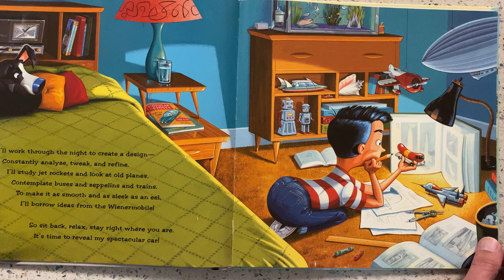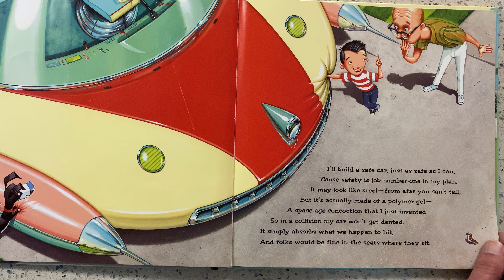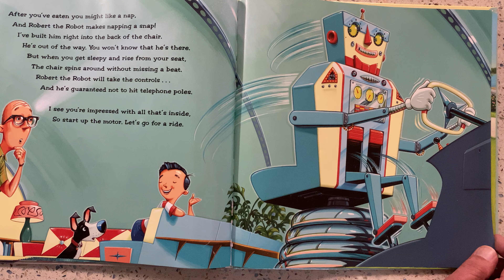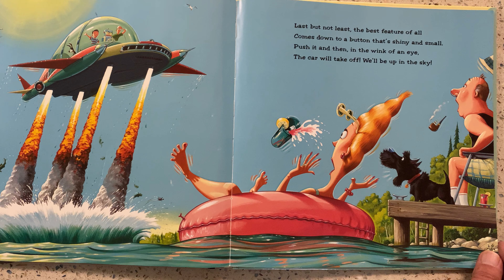If I Built a Car